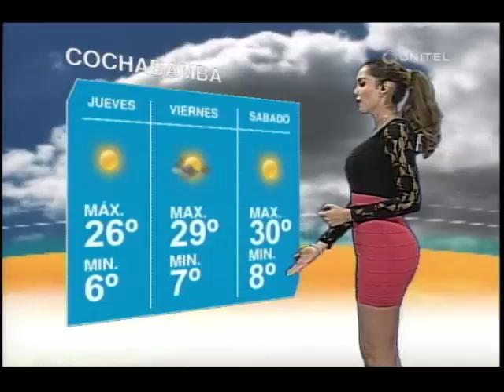Cochabamba: La máxima será de 29 grados y los cielos estarán despejados